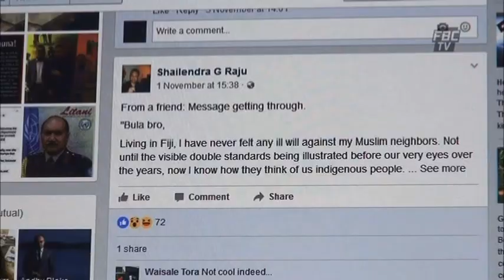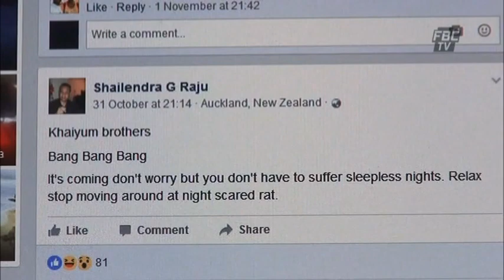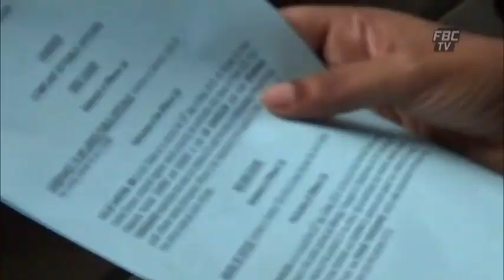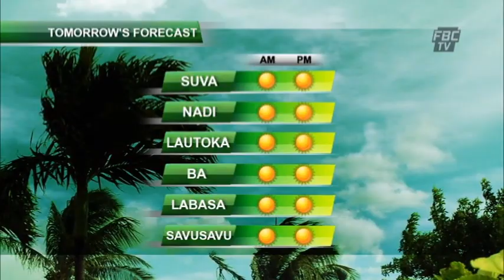FBC 7PM NEWS 11 11 16